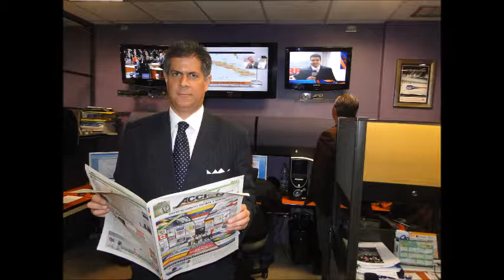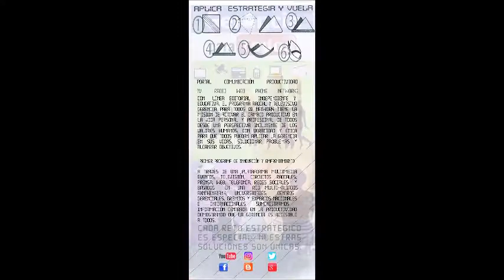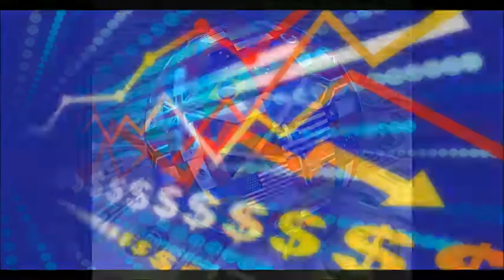GERENCIA 360 GERENCIA PARA TODOS RAFAEL NIEVES RADIO 1000 (97)